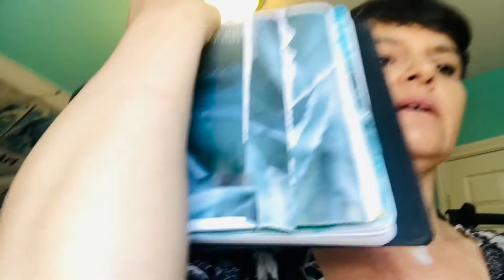New Journal Page Beautiful Abstract Painting,A Weekend Artist Vlog Paint With Me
This was a fun weekend with a lot of painting in my journals especially the abstract flower page is my favorite.What do you think ?